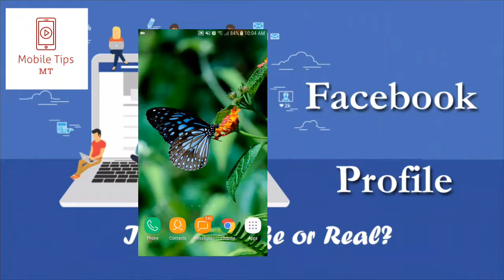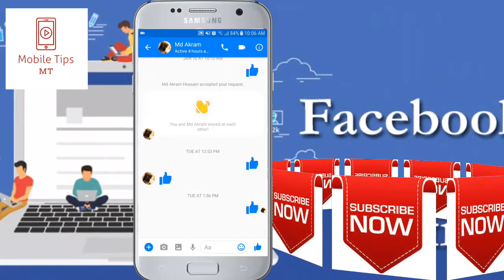ফেইসবুকের ফেইক আইডির ছবি নিয়ে আসুন দেখুন ছেলে নাকি মেয়ে 100% গ্যারান্টি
ফেইসবুকের ফেইক আইডির ছবি নিয়ে আসুন সে বুঝতেই পারবেন না | how to identify Facebook fake account

bondhura aj dekben kivabe Facebook teke fack id'r porichoy ber korben,tar jonno somosto video ta dekun

আমার ভিডিও যদি ভাল লাগে অবশ্যই লাইক দিবেন এবং ফেইসবুকে শেয়ার করবেন দয়া করে।

Please: Like|Share|Comments